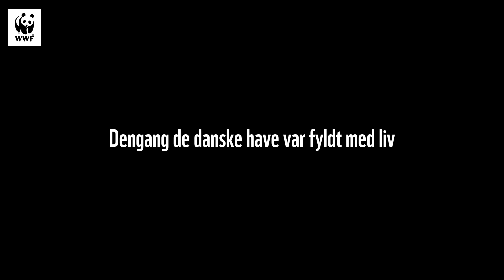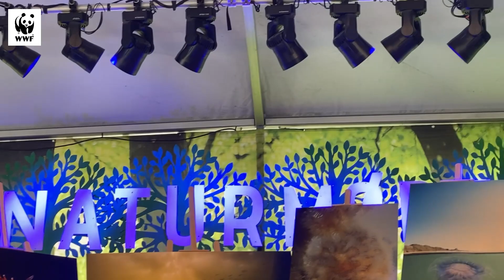Rasmus Botoft og 'Den Våde Gumbas', Naturmødet 2023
Skuespiller og satiriker Rasmus Botoft genopfører et succesfuldt tv-indslag på Naturmødet 2023, hvor han ”hypnotiserer” og tager publikum med på rejse tilbage til 1920'erne, hvor havet var fyldt med liv.

Baggrunden for sketchen er WWF Verdensnaturfondens fokus på havet, som det var for 100 år siden.